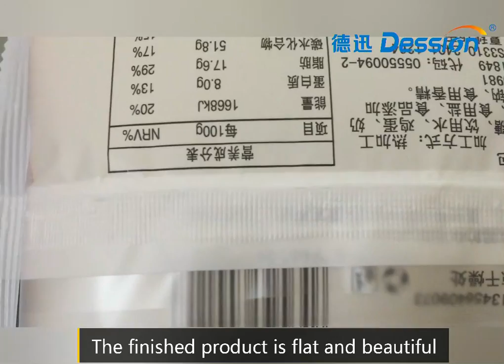Square bread horizontal packaging machine